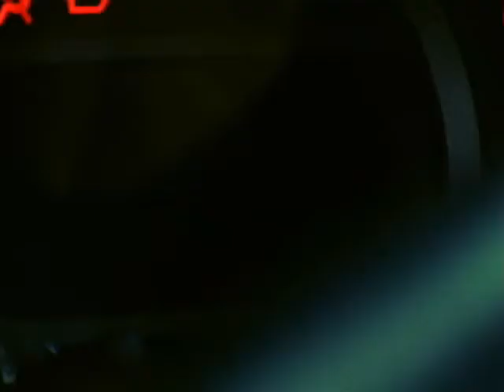7 celica by Darkside A2HEN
this video is copyright  CRUZ MEDIA - thank you for this Video !

I love Toyota ! best car, today, tomorrow - TOYOTA !